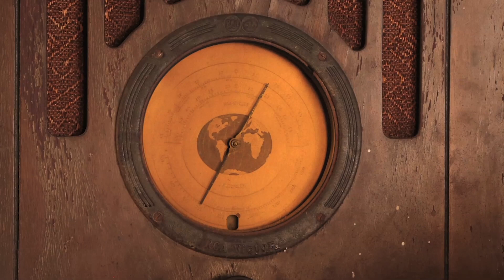We've Got Rhythm | Alana Banana | Educational Music Videos for Kids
This Rhythmic 10 min playlist includes our Clap Clap Snap videos, Rock-a-Lock-a-Boom, Old MacDonald, The Golden Rule and Our Tap Dance game.
Stream our music on all platforms!